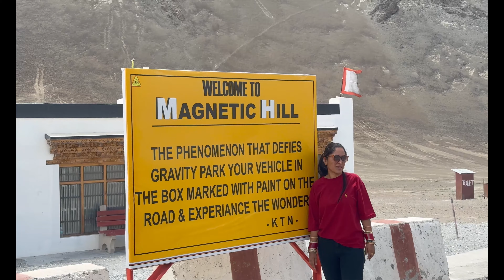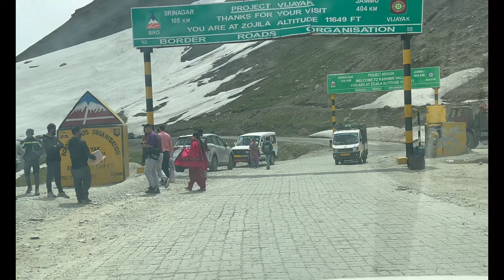Leh to Padum | Ladakh Road Trip | EP 6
Recording Details:
Recording Device : iPhone 14 Pro Max
Recorded At : 4k at 60fps